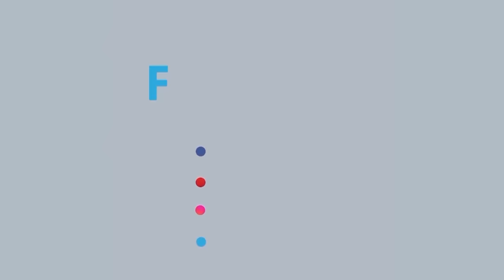উচ্চতায় বিব্রত তিন তারকা | Bidya Sinha Saha Mim | Moushumi Hamid | Jannatul Sumaiya Himi | Rtv News